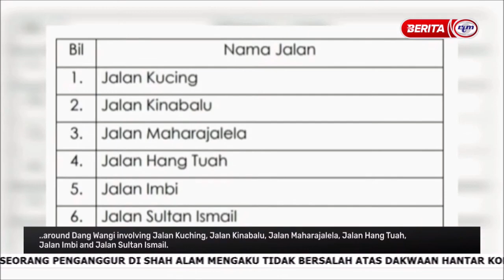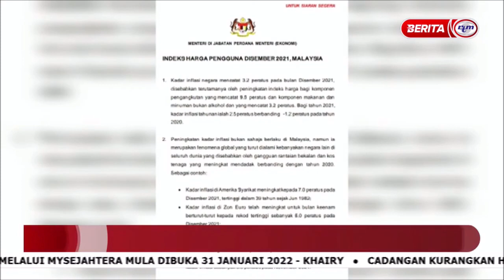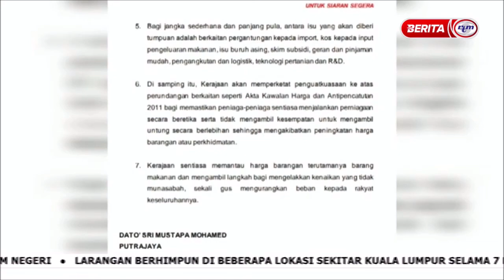21 JAN 2022 – NEWS @ 10